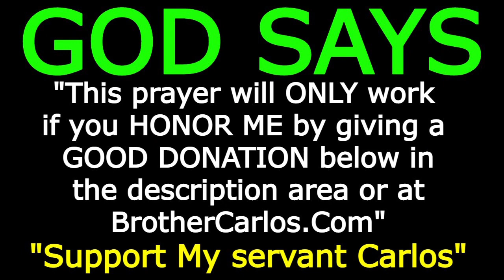30 Min PRAYER TO NEUTRALIZE SATAN House Cleansing Blessing Prayers